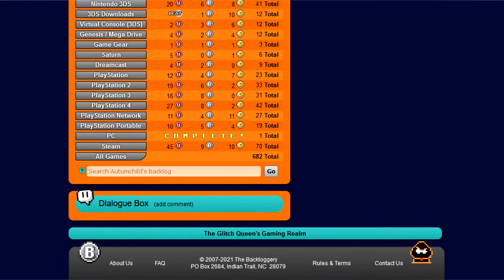Announcement Video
That's right.  I wanted to do something special for everyone who's enjoyed my channel for so many years, as well as welcome everyone who is new.  Here's hoping I can reach the goal, and see what games you guys are interested in seeing.